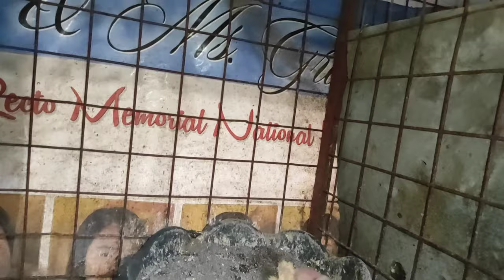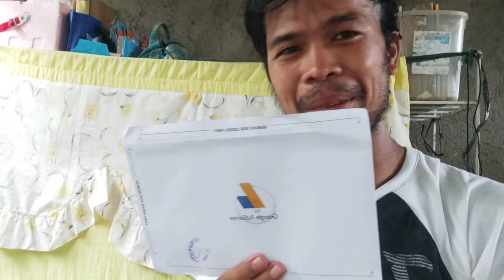Si ROS at si Spread may itinatago ata 🤣🤣 Mga RARE na naman ito mga kabigote🤣🤣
sa video po na ito ay makikita ang mga rare colored racing pigeon ko na mga napisa na ang itlog, masaya po ito dahil ang ilan sa kanila ay ngayon io lamang napainakay, manatili po kayong nakatutok sapagkat may mga magagandang ibon pa po tayong ipapakita. bagamat ang mga ibon po natin ay mas mamrami pa ang magaganda kesa dito, nawa po ay nag-ewnjoy kayo sa panonood sa channel ko😄